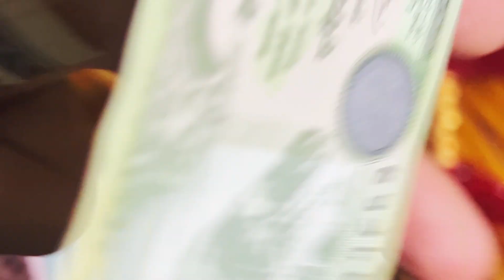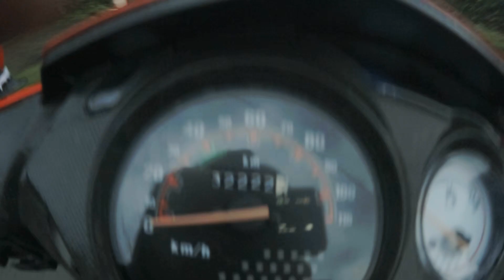Yesto pani dashain huncha ra yar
Join us in celebrating Dashain, Nepal's grandest festival, with our vibrant Dashain video collection! Enjoy the festive spirit with Dashain songs, including the latest Dashain song 2079 and Dashain geet. From Dashain aayo khaula piula to new Dashain tihar songs, our playlist has it all. Relive cherished Dashain memories, watch Dashain cartoons, and laugh with our Dashain comedy videos. Celebrate Happy Dashain 2079 and look forward to Dashain 2080 with special videos capturing Dashain in Nepal. Don't miss our Nepali Dashain video, Bada Dashain highlights, and APF Dashain song. Happy Dashai to everyone!

All footages are shot from Gopro and phone.Hope you will enjoy it.Keep supporting peace

Dashain aayo
new Dashain song
Dashain tihar song
Dashain in Nepal
Happy Dashain